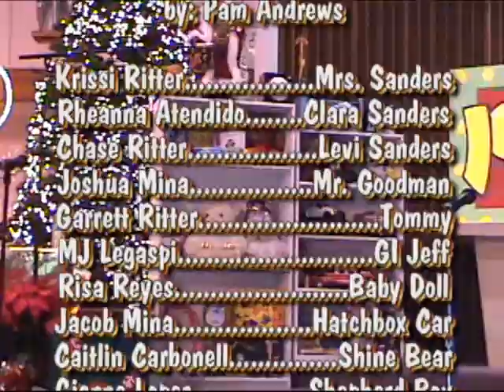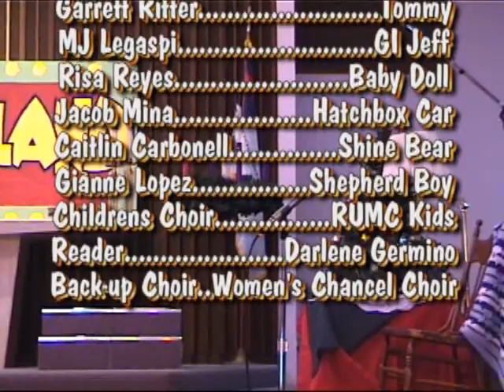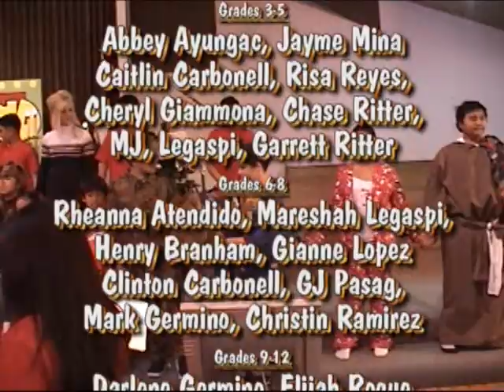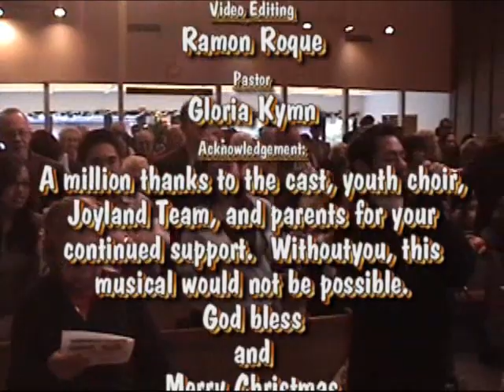Joyland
Christmas presentaton by RUMC Christian Education, featuring Ronald youth and children.